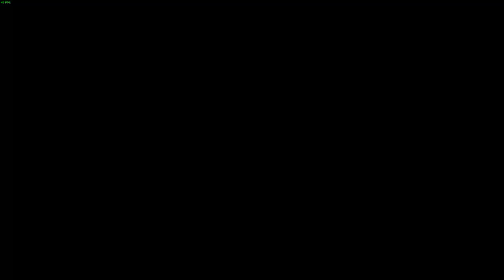Part 45: Final Preperations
XCOM2 WOTC L/I modded run

A couple routine missions and intel gathering. It's all leading to the final confrontation. The commander sniffles more than usual (ADVENT using biological warfare).